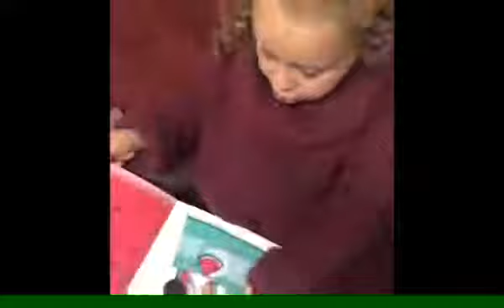سوسن ٤ سنوات تقرأ قصة البطيخة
Four year old Sawsan reading "The Watermelon" book by Taghreed Najjar